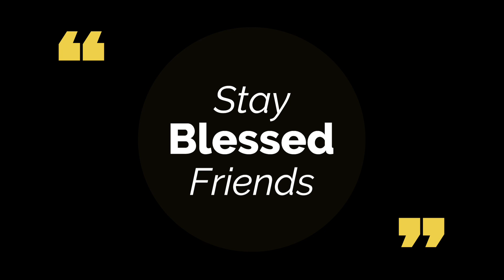The Miracle You Need Right Now😭🙌🏾🥳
Dear friends,

Scripture references for today's word:
Psalms 126 (the whole chapter)

Alita🦋

Time stamps:
00:00 - Intro
00:16 - Disclaimer
01:25 - Dream & Word (So encouraging)

My new EP "Well.Love.Victory" and other music is available for purchase on Bandcamp.

Or you could deposit directly into my bank account:
ABSA Bank
Account type: Cheque account
Account name: MT MABHENA
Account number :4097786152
Universal branch code: 632005

I offer dream interpretation Zoom sessions where we meet as a group and interpret each other's dreams.